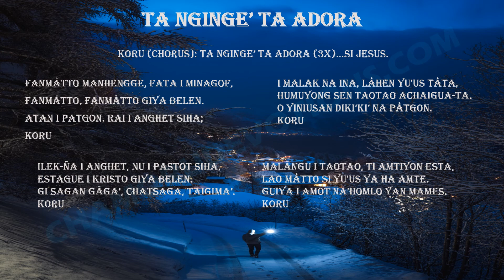Fanmåtto Manheñgge-Christmas Carol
This carol was sung loudly and proudly at auntie's novena. It is the CHamoru version of the classic: O Come All Ye Faithful...and not a verbatim translation from English to CHamoru.

CHamoru (formerly spelled Chamorro) is the language and ethnicity of the natives of Guam and the Northern Marianas islands in the Pacific.

Hafa adai (Hello)! We at CHamoru-Devotions are dedicated to the celebration and preservation of the CHamoru language, culture, traditions, and more. We accomplish this mission through practice, prayer, and song.

Si Yu’us Ma’ase (Thank you).

rfc